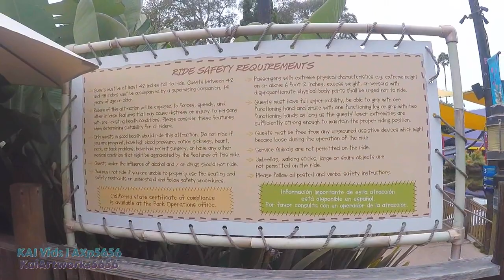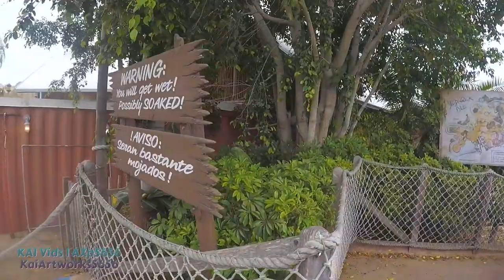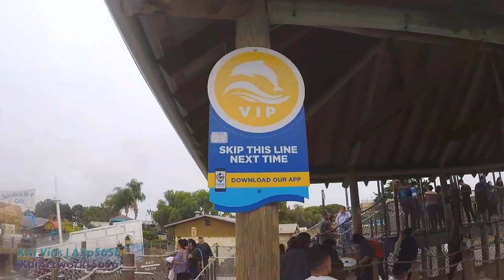Shipwreck Rapids On-Ride and Queue POV | 1080p 60fps Full-HD | Water Ride | SeaWorld San Diego 2021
Shipwreck Rapids is a River rapids ride currently operating at SeaWorld San Diego in San Diego, California. This attraction is located in the "Shipwreck Island" themed area of the park, themed to a South Pacific island where many ships and their crews have been marooned. The four stranded ships are the Implausible, RMS Royal Star, Wholly Mackerel, and Dream Boat II.

The other main part of the area is a restaurant named the Shipwreck Reef Cafe. Every so often a ship's horn can be heard, followed by a SOS signal in Morse code.

The ride has guests board yellow and white circular rafts, each with a max capacity of 9, via a rotating platform station.

Queue
Guests enter under a large "Shipwreck Rapids" sign, and proceed through a winding queue until they climb to an over-water platform with many switchbacks. After two platforms of switchbacks, guests cross over the water. On the bridge, there are three lines. The line on the right is for normal riders, the line in the middle is for Quick Queue and single riders, and the line on the left is the exit. Riders then descend into the rotating platform. Along the way, Caribbean-style music plays and television monitors play safety videos. Most of the queue is closed off, but in the summer most of the line is utilized, as lines can reach 90 minutes.

Main ride
After telling a ride operator how many people are in your group, you proceed to a blue circle until you are told to enter the ride vehicle. When you sit down, you buckle yourself in with a seat belt that crosses everyone in your seat. On the side opposite of the loading area is the storage space for excess rafts and the loading area for disabled people. As you disembark, the raft makes a small left turn down calm waters. The raft picks up speed as you make a u-turn and then reach the first set of rapids. After hitting two rapids, your raft drops slightly and goes under a net with cargo that constantly drips water. The raft than hits another set of rapids before turning left into flat water. As the ride gradually curves back right, water cannons are shot at the raft by non riders. These can be fired for $0.25 a shot. The raft then passes in between a sea turtle exhibit. A piano hanging on the side of a boat sometimes shoots water at riders and plays piano music. The boat with a piano is often open for guests to eat their meals from Shipwreck Reef Cafe on. Riders pass under buckets with holes in the bottom that sometimes pass over the rafts and drip water. Now rafts enter rougher waters and take a small drop between waterfalls and into more rapids. Riders then pass under the Shipwreck Reef Cafe and turn before colliding with another large ship. When on-ride cameras were operating, riders would then have had their photos taken, though the cameras have been disabled. The riders enter the end of the ride, passing under a waterfall and into an cave. In this mostly dark cave, riders hit the final rapid and then hit smooth water. After passing the propeller and glowing boilers of a ship, rafts wait in line to ride back up a chain lift. The chain lift emerges riders from a hole in the bow of a ship and into the station. On either side of the lift are large red screws which carry water up to the station. Once back, riders are instructed to unbuckle their seat belts and exit.

Exit
The former on-ride photo kiosk, now a pearl art shop. The old monitors are still visible. Riders walk over the same bridge as in the queue and into a surfing-style shop. The on-ride picture kiosk has since been converted into a pearl art shop. Walk in dryers are available at the exit.

General statistics
Attraction type-River rapids ride
Manufacturer-Intamin
Designer-SeaWorld Parks and Entertainment
Vehicle type-Raft
Riders per vehicle-9
Rows-1
Riders per row-9

Quick Queue available
Disabled access Wheelchair accessible

Cool off on one of Southern California’s favorite water rides. A winding river turns to rolling whitewater rapids before plunging through a waterfall finale.

HEIGHT requirement-42"

SPLASH LEVEL-Soaked

RIDE TYPE-Water Ride

THRILL LEVEL-High

Credit to Wikipedia and seaworld San Diego website for the details.

Footage filmed + Resolution type: 9/26/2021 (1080p 60fps Raw Footages)